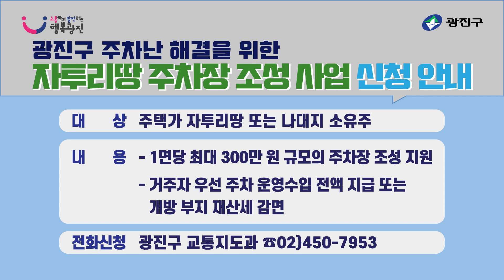[광진이슈 - 3월 첫째 주] 광진구 주요소식 및 생활정보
• [광진이슈 3월 첫째 주]
- CCTV 주정차단속 문자알림 서비스 안내
- 2024년 광진구 상자텃밭 신청 안내
- 저지대 반지하주택 침수방지시설 설치 신청 안내
- 야간·휴일 진료 가능 의료기관 안내
- 광진구 주차난 해결을 위한 자투리땅 개방 신청 안내